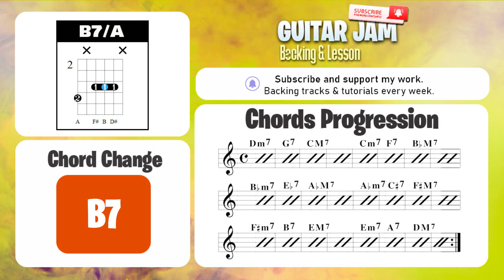🎼 3 Minutes of Smooth Jazz for Chord Practice (Backing Track) | GJ 190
🎵 Dive into the world of jazz with this jazz standard backing track. Perfect for practicing your improvisation skills and honing your technique, this track provides the ideal backdrop for your jazz solos. Turn up the volume, grab your instrument, and let your creativity flow. 🎼

Music connects us and inspires us to be better every day! 🌟